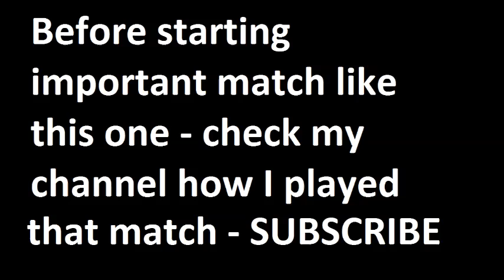Hoffenheim vs Bayer Leverkusen 2014